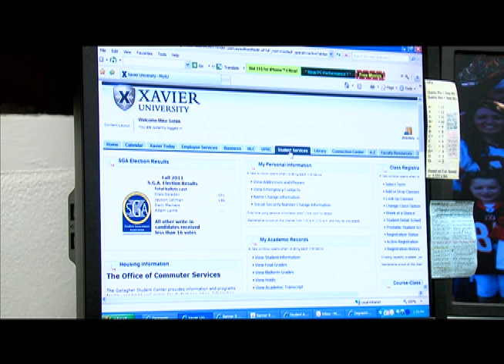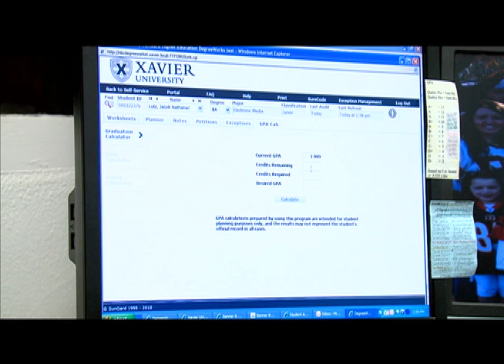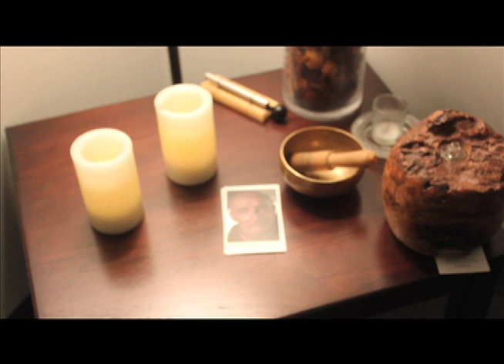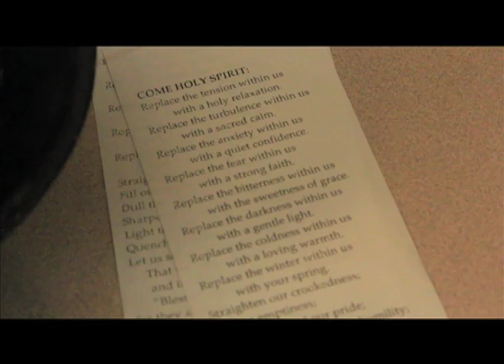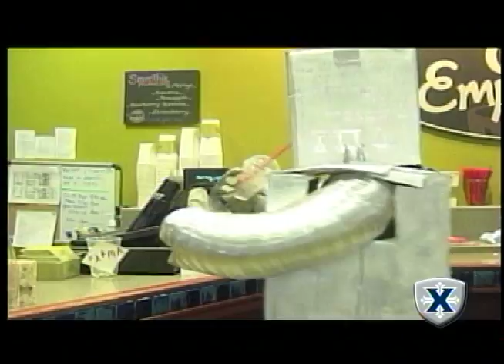Xavier News: October 21, 2011